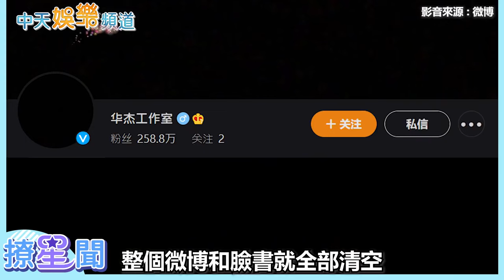【古裝男神】 霍建華螢幕消失有原因 為老婆林心如特別演出《華燈初上》 「希望有一天成戲骨」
久未露面的霍建華，去年下半年特別出演林心如製作的《華燈初上》，這也是夫妻二人婚後首度合作。他過去曾是中國大陸一線男神，因為不用社群網站，自2020年後又沒有作品上市，新聞全圍繞在他和林心如的婚姻生活，人氣早已不如以往，會造成這樣的局面，究竟是他自己的選擇？亦或是有其他原因呢？